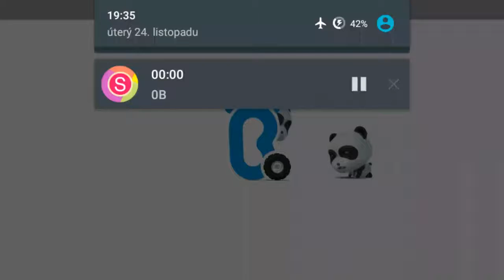Baby Panda´s Daily Life Panda games Babybus Android gameplay Movie apps free kids best top TV